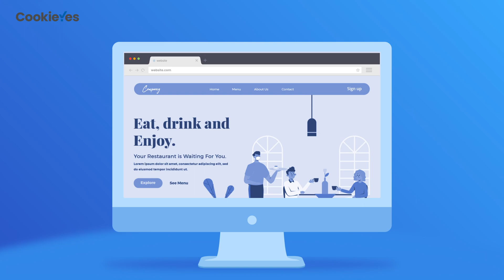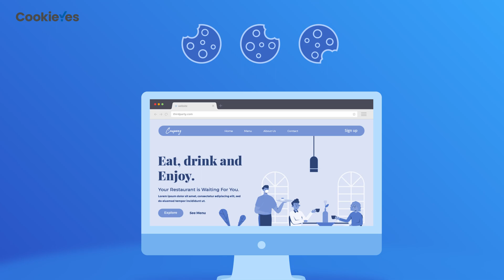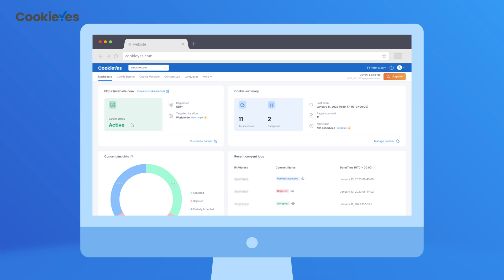How to audit website cookies? The best & fastest way! - CookieYes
Cookies are a staple of website functionality and performance. However, they can also be challenging to deal with because of compliance issues.
In this video, we’ll be going over some of the things that you need to look at when doing a cookie audit, as well as the best way to do it quickly and efficiently.